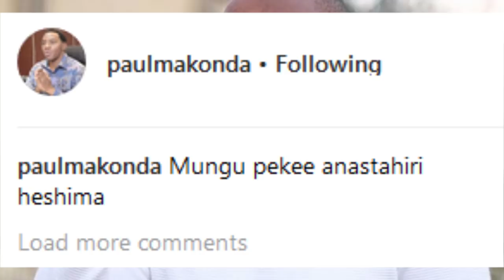Alichokiandika Mkuu Wa Mkoa Makonda Baada ya Babu Tale Kusota Mahabusu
Moja Kati Ya Watu Wa Karibu wa Meneja Wa Diamond Platnumz Babu Tale Basi Huwezi Kumuacha Kumtaja Mkuu Wa Mkoa Wa Dar Es Salaam

Sasa Kama Tunavyofahamu Babu Tale Anakabiliwa na kesi ambayo ilifunguliwa na Sheikh Hashim Mbonde Na Kutolewa Hukumu Mwaka 2016 na mahakama kuu Huku Babu Tale na Mdogo wake Iddy Tale Kupitia Kampuni ya Tip Top Connection wakitakiwa kumlipa Sheikh Mbonde kiasi cha Shillingi Millioni 250 Kama Fidia Baada Ya Kuchapisha na kuuza mawaidha ya Kiislamu ya sheikh Mbonde Bila Kufuata Utaratibu.

Mkuu Wa Mkoa Dar es salaam Paul Makonda Akiwa kama Rafiki wa karibu wa tale na mlezi wa WCB kupitia ukurasa wake wa Instagram  Alipost Picha ya Babu tale kisha kuandika kwamba

Kuashiria kuwa ameguswa na Matatizo yanayomkabili Meneja wa diamond Platnumz Babu tale

Ofcourse Babu Tale bado Yupo Mahabusu katika kituo kikuu cha polisi jijini Dar es salaam Akikabiliwa na kesi hiyo ya madai ya Zaidi Ya Shillingi Milioni 250 anazodaiwa na Sheikh Mbonde Huku Kwa mujibu wa Wakili wa mlalamikaji Sheikh Mbonde akisema kuwa Maongezi ya makubaliano jinsi ya mdaiwa babu Tale Kuanza kupunguza Deni Hilo Yakigonga Mwamba Jambo lililofanya msajili wa mahakama kuu Ruth Massaum Kuihairisha kesi hiyo

Katika kesi ya msingi, Sheikh Mbonde alikuwa akidai kuwa aliingia mkataba na kampuni ya kina Babu Tale (Tiptop Connection) ili wamrekodi mahubiri yake kisha wayauze na kugawana mapato.

Hata hivyo baada ya kurekodi masomo saba, walimkatia mawasiliano na alipowatafuta na kukutana nao wakamweleza kuwa wameamua kuachana na mpango huo.

Sheikh Mbonde alidai kuwa akiwa kwenye mahubiri Dodoma ndipo akakutana na mikanda ya video katika mfumo wa DVD yenye mahubiri yake huku kukiwa na namba za simu za viongozi hao wa Tiptop.

Sheikh Mbonde alidai baada ya kufanya uchunguzi alibaini kuwa DVD hizo zilikuwa zikiuzwa katika mikoa mbalimbali, ndipo akawafungulia kesi ya madai ya fidia kutokana ukiukwaji wa Sheria ya Hakimiliki na Hakishiriki.